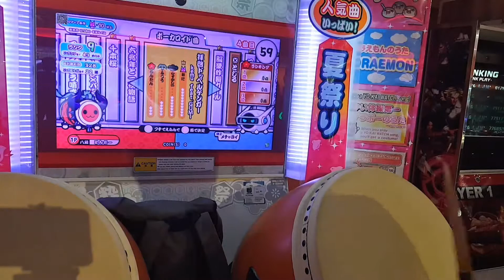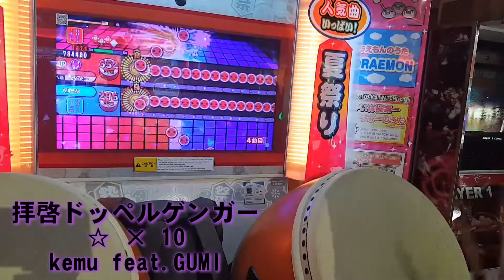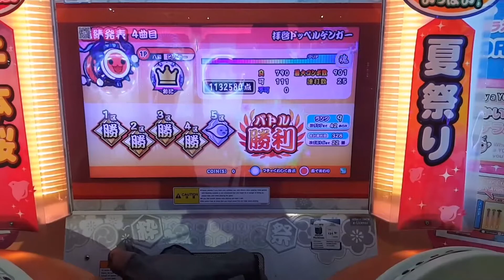「太鼓の達人 グリーン.ver アジア」拝啓ドッペルゲンガー フルコンボ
「太鼓の達人 グリーン.ver アジア」

拝啓ドッペルゲンガー
kemu feat.GUMI

おに ☆ × 10
901 コンボ
BPM 181